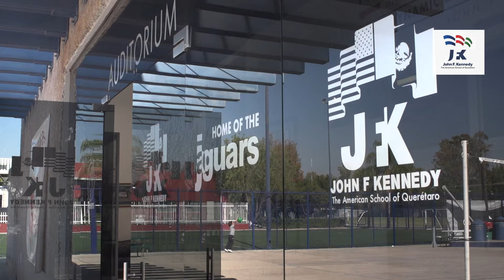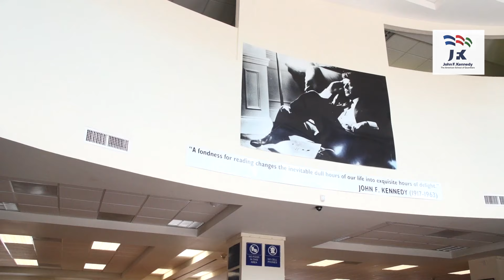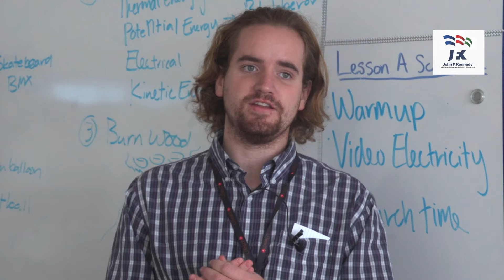Recruitment JFK 2016